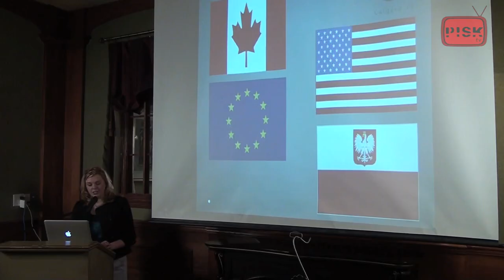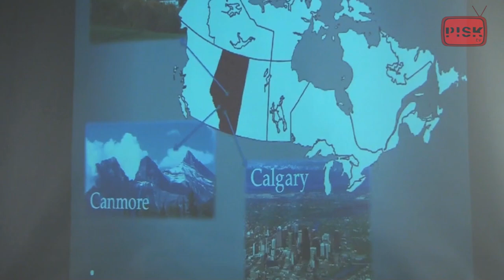Quo Vadis 4 Press Conference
On February 16, 2012, in Toronto, organizers of the Quo Vadis Conference announced the whereabouts of the 4th edition(s) of the event.